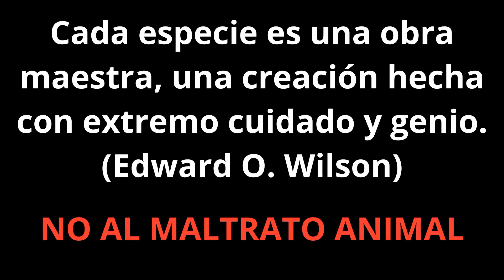RESCATE DE CACHORRO ABANDONADO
ASÍ NOS AYUDAS A CRECER CON ESTA GRAN LABOR